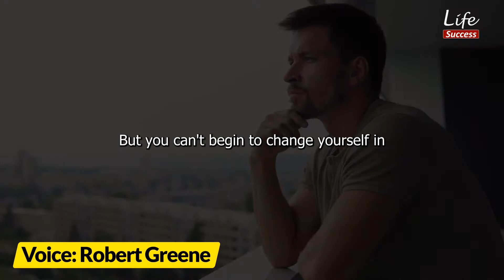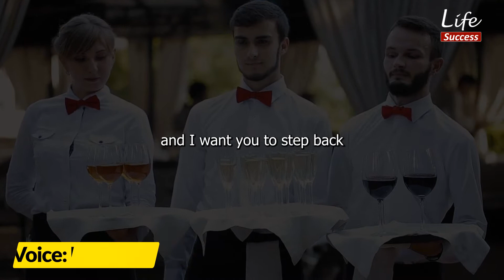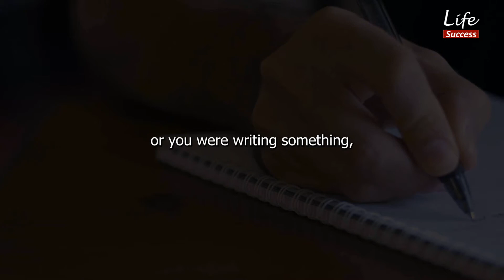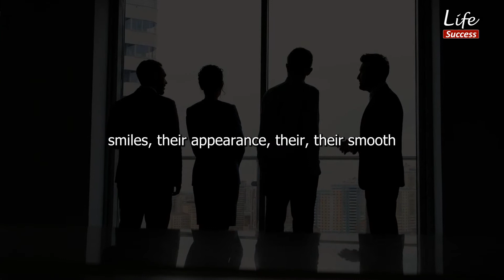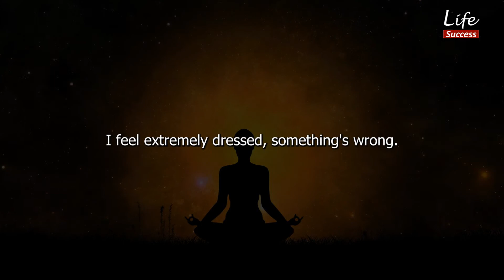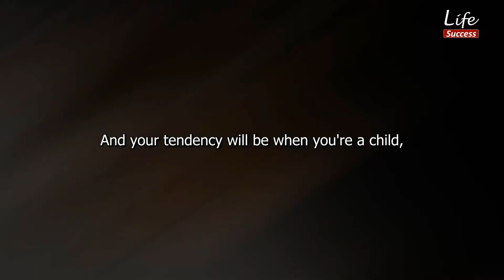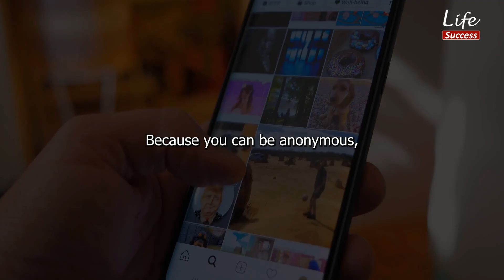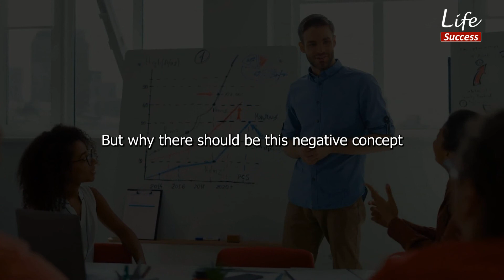The Power of Change - Robert Greene interview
Robert Greene is a master guide for millions of readers, distilling ancient wisdom and philosophy into essential texts for seekers of power, understanding and mastery. Now he turns to the most important subject of all - understanding people's drives and motivations, even when they are unconscious of them themselves.

Credits:
Source links:

✔️ We do not infringe copyrights of original owners of content.
If you are or represent the copyright owner of materials used in this video and have a problem with the use of some of these materials, please contact me via my email
I am sure we will sort it out:

Thanks!